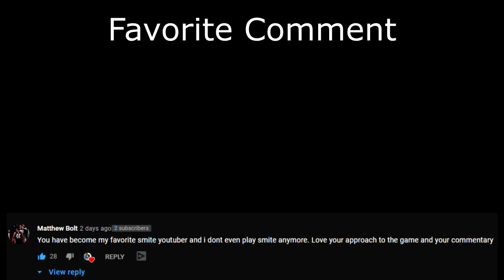Cabrakan is STRONG (Smite Season 8 Duel)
Hope you all enjoyed this Cabrakan Season 8 Duel gameplay for Smite, have a good day!